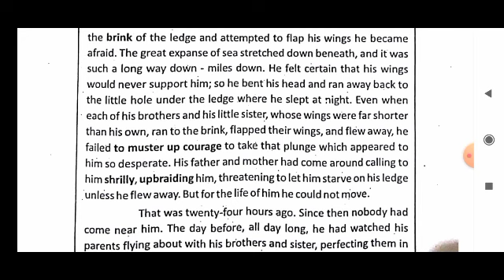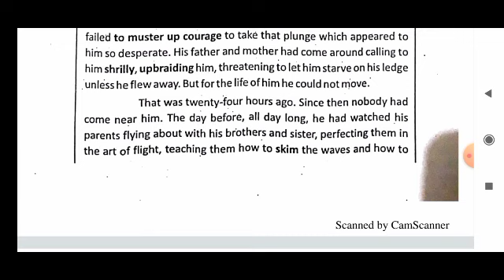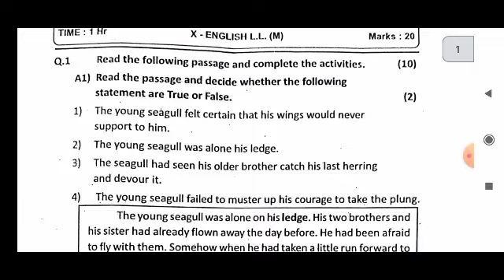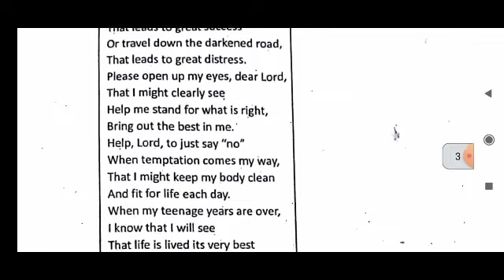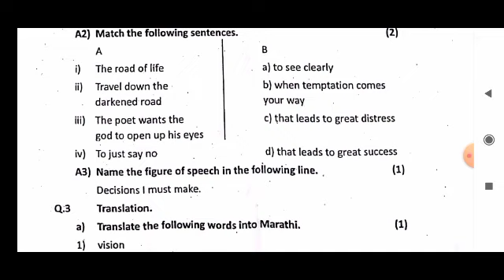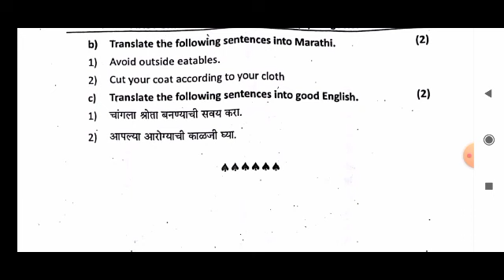🔴 Class 10 English first unit test Question Paper | Std.10th English Unit Test No.1 Question Paper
1st unit test question paper class 10th english 2022

And Share 🧐 Thise Video With Your Friends.

✌️ Thanks To All of You So Much !

‎@Rushikesh And Aditya Surose